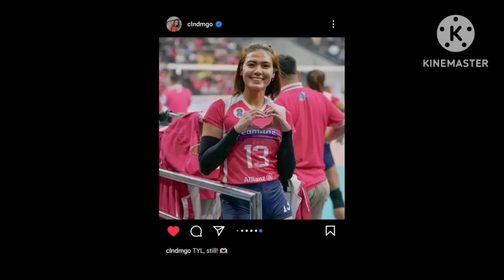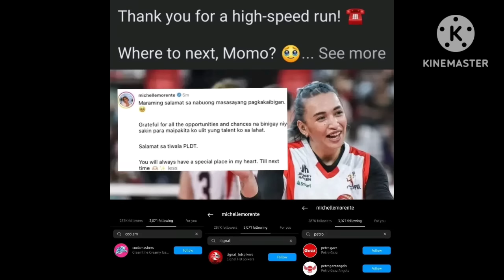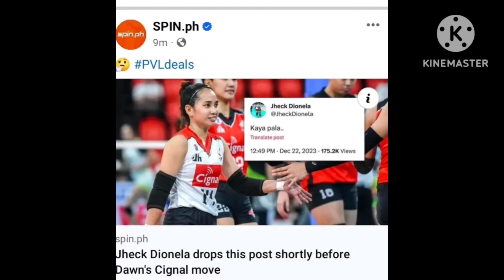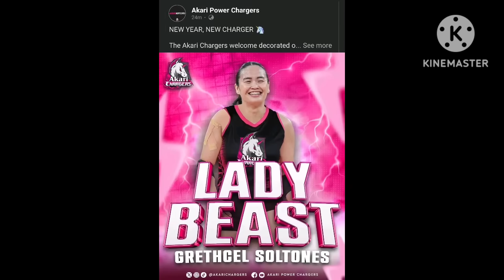PVL TOP 4 TEAMS PREDICTION NGAYONG PVL ALL FILIPINO CONFERENCE 2024!